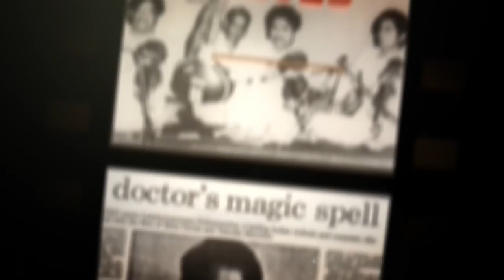The Lighthouse Cafe w/ George Cables, Ron Wagner & Thom Rotella | From The Archives S1 ● E2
From The Archives Season 1 ● Episode 2

Dr L Subramaniam at The Lighthouse Cafe, Los Angeles with George Cables, Ron Wagner & Thom Rotella.

George Cables  [Piano] (an American jazz pianist and composer)
Ron Wagner [Drums] (an American drummer and percussionist)
Thom Rotella [Guitar] (an American instrumentalist and composer)

TheLighthouseCafé is a nightclub located at 30 Pier Avenue in Hermosa Beach, California. It has been active as a jazz showcase since 1949 and, under the name "The Lighthouse", was one of the central West Coast jazz clubs from the 1950s through the late 1970s. In addition to jazz, music of many different genres, from reggae to rock, is now heard at the venue

▶︎ FromTheArchives is a video series of treasured masterpieces from Dr L Subramaniam's vast collection of records and logs. From The Archives includes footages which are lost to time by technological headway. This season of From The Archives includes some amazing TV interviews, Classical, Jazz Fusion and Orchestral videos captured on 8mm films, DV tapes, and VHS.
We bring you first season, with new episodes every fortnight.